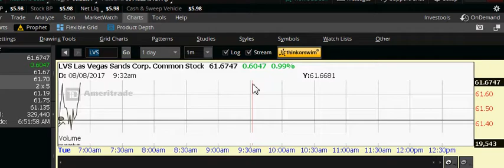very exciting and watch Lvs going up,, after I put green,, the skills really work,,